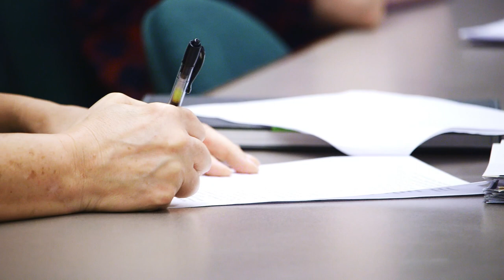UChicago Master of Liberal Arts: A Rare Combination of Flexibility and Academic Rigor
The Master of Liberal Arts program (MLA) at the University of Chicago is a degree program designed for working professionals. Our flexible course schedule, offered in downtown Chicago, makes our MLA degree program ideal for adults with busy professional lives.

The MLA attracts intellectually curious adults who like to ask questions and share ideas. Our students come from all walks of life: people who spend their days managing project teams or developing software, caring for patients or young children, and responding to public safety emergencies or customers needing assistance. This diverse set of life experiences contributes to an engaging and enlightening exchange of views around our seminar tables.

The MLA relies on an intense, interdisciplinary approach to the liberal arts; it exposes our students to the ways that scholars in different disciplines see the world. In small classes, all taught by tenured University of Chicago faculty, students engage and wrestle with great ideas as they hone their own unique critical and synthetic thinking skills.

Our graduates bring a new interdisciplinary way of thinking to their professions. They are equipped to recognize and manage complex problems—in both their professional and personal lives—by finding the connections that others may overlook.